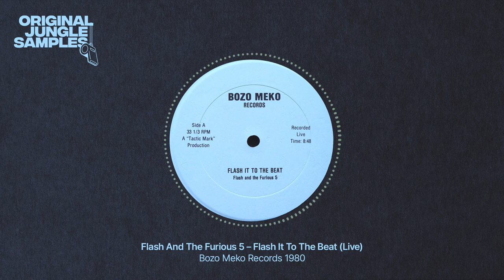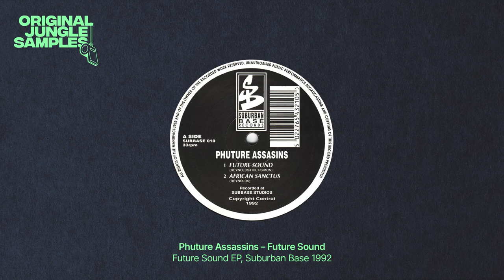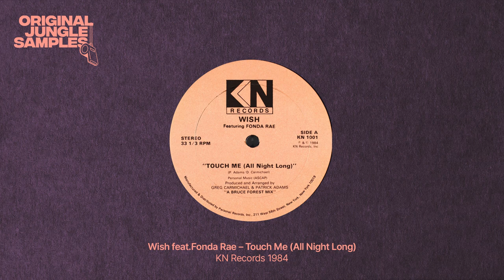The Samples of DJ Red Alert & Mike Slammer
0:00 Ruffer!!!
0:22 In Effect
1:07 In Effect (Dark Dub) (ID'd by Phokus)
1:27 In Effect (The Remix)
1:45 Just Wanna Hold You Tight (ID'd by Haste)
2:38 Original Bad Boy
3:14 1-2-3 (ID'd by Vincent Drug and Ornette)
3:44 Ganja Man
4:06 Don't Need Your Love
4:42 Dis One
5:10 Ackers
5:38 Gotta Release
6:10 Let's Do It
6:43 Step Up General
7:13 You Are the One
7:29 F*ckin' Hardcore (ID'd by Ian S)

Shout out to all the jungle and drum'n'bass sample spotters; Rolldabeats, DOA massive, Jungle Sample Beardstroke Massive, selectabwoy, Ian_s, I-Witness, djkryptonn, DJ Delight, Rob M, Ornette, haste, Kryptopex, eXtreme, JVXP, Logic, theorie2 and Phokus to name a few.

The videos on this channel are meant as a source of inspiration into the fine art of sampling. In case you think a video shouldn't be on here, let me know and I will take it down.